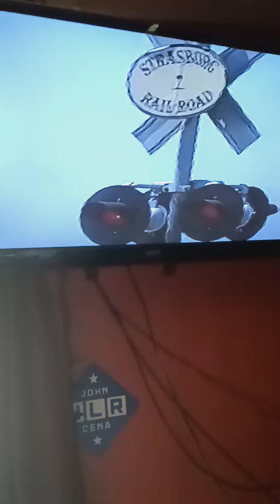when a train rolls along what do you hear